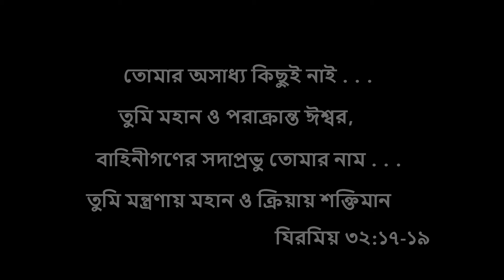আদক পরিবারের জীবন পরিবর্তনকারী সাক্ষ্য//jesus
আদক পরিবারের জীবন পরিবর্তনকারী সাক্ষ্য** 🌟

🎥 **ভিডিও টাইটেল:** আদক পরিবারের জীবন পরিবর্তনকারী সাক্ষ্য

👉 আজকের ভিডিওতে আমরা শেয়ার করবো আদক পরিবারের এক অসাধারণ জীবন পরিবর্তনকারী সাক্ষ্য। ঈশ্বরের প্রতি তাদের বিশ্বাস এবং প্রার্থনার শক্তি কীভাবে তাদের জীবনে পরিবর্তন এনেছে, সেই অভিজ্ঞতা এখানে শোনা যাবে। 🙏

📖 **এই ভিডিওতে আপনি যা শিখবেন:**
- ঈশ্বরের ক্ষমতার বাস্তব উদাহরণ
- বিশ্বাস ও প্রার্থনার গুরুত্ব
- জীবনের কঠিন মুহূর্তগুলোতে আশার আলোর সন্ধান

💬 **কমেন্টে জানাতে ভুলবেন না:** আপনার জীবনেও এমন কোনো পরিবর্তন এসেছে কি? আপনার মতামত আমাদের সাথে শেয়ার করুন!

🔗 **সোশ্যাল মিডিয়া:**
- ফেসবুক: [আপনার ফেসবুক পেজের লিংক]
- ইনস্টাগ্রাম: [আপনার ইনস্টাগ্রাম প্রোফাইলের লিংক]